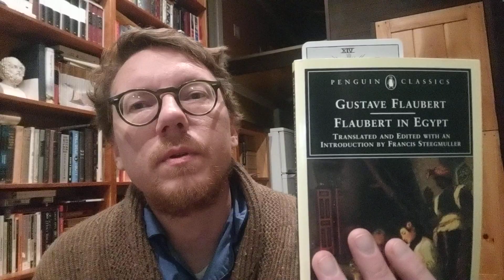Flaubert In Egypt, by Gustave Flaubert | Mayberry Bookclub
nonfictionnovember booktube Book review.